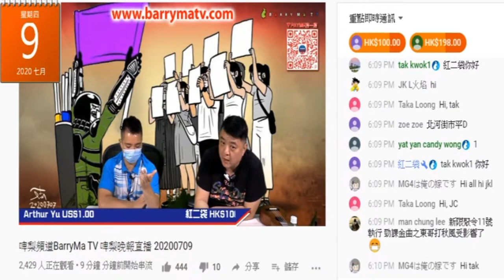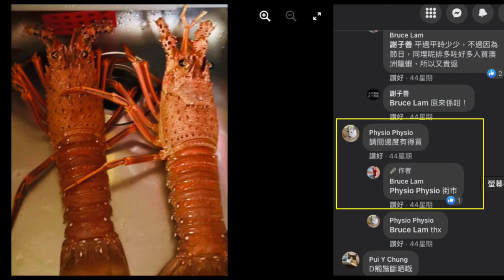20200709 啤梨晚報打女人偷錢賊林匡正自爆隻爛臭閪下晝係屋企仲會去買餸煮飯，但一直吹係佢煮，俾撚屌問去邊個街巿買餸近啲，答唔出，要撚屌講先吹應旺角÷花園街街巿＋嗰度。俾腦殘問龍蝦邊度買，齋答街巿